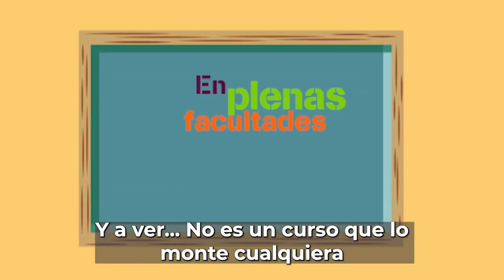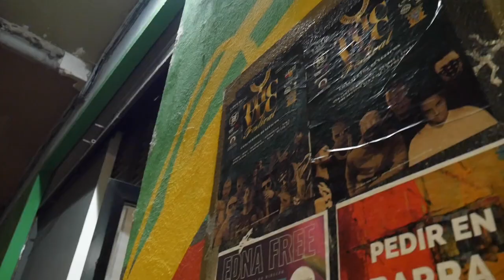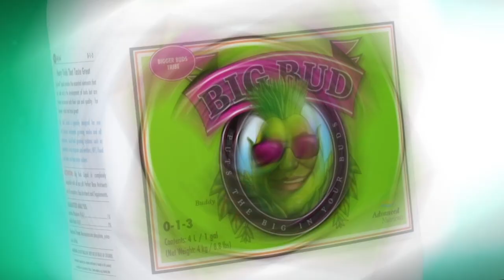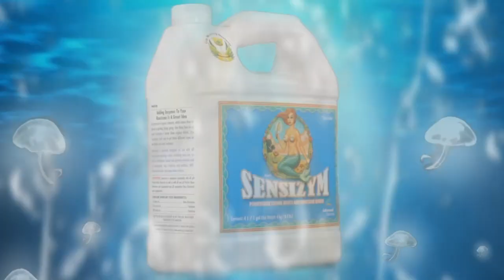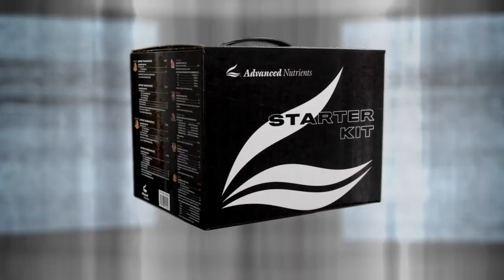CANNABIS en las UNIVERSIDADES, EN PLENAS FACULTADES. Mary Jane Berlín THC VALENCIA Marihuana Now 152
Ahora que ya hemos entrado en el verano, parece que nuestras flores, como las oportunidades florecen. Toca descansar si… pero también mirar hacia adelante y prepararse para los nuevos  tiempos que están por venir!
Una buena oportunidad para formarse y  ampliar conocimiento es el Diplomado en Innovación y Emprendimiento del Cannabis que va a poner en marcha Alpha Academy of Science en colaboración con la Universidad Tecnológica de Bolívar, en Cartagena de Indias. Este Diplomado comienza el próximo 15 de julio y constará de 100 horas con clases presenciales semi-presenciales y online. Infórmate
Y es que el cannabis llega a las Universidades, también en España! Como por ejemplo la primera edición del Postgrado en Tecnologías de Producción y Transformación de Cannabis.que comenzará en septiembre y que  ha anunciado la Universitat Politéctica de Catalunya en colaboración con el CannabisHub.
También queremos destacar otro proyecto, esta vez de reducción de riesgos,  que ha llegado a las universidades valencianas: En Plenas Facultades, un proyecto de la Fundación Salud y Comunidad.
Y para los de la Universidad de la calle… pues toca seguir en la lucha.  Es ese sentido se celebraba hace unos días un Festival Benéfico en apoyo a los compas de la Asociación THC Valencia, y en el que pudimos disfrutar durante dos días de un montón de artistas que dieron su apoyo a la causa.
Nos vemos en la Mary Jane Berlín!